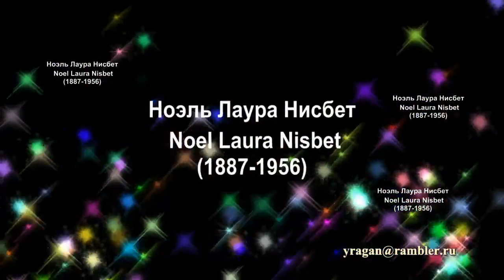Ноэль Лаура Нисбет Noel Laura Nisbet работы биография